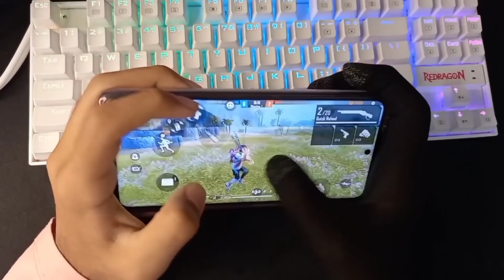BTS T-SHIRT DRESS COMBINATION | BTS DRESS COMBINATION FREE FIRE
Dress combination
Free Fire
Gaming diary
no top up
BTS bundle dress combination
BTS T SHIRT DRESS COMBINATION FREE FIRE
free Fire New event BTS